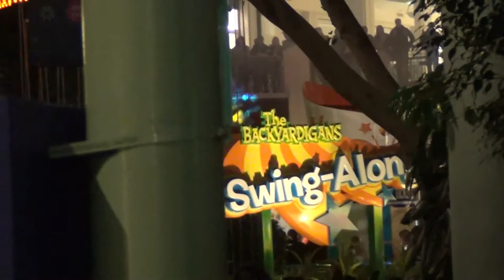Nickelodeon Universe Universe of Light Show 12/30/13 (No Copyright)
Anyone who uses this footage, please give me credit as Valley Thills. Thank you.